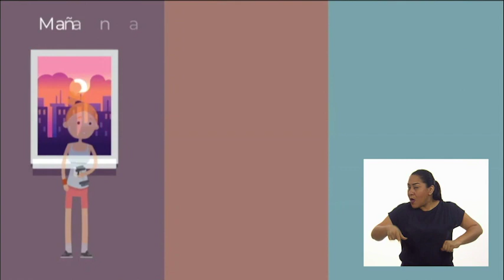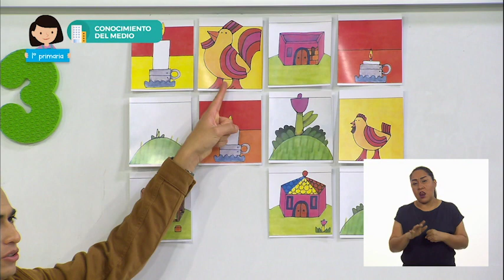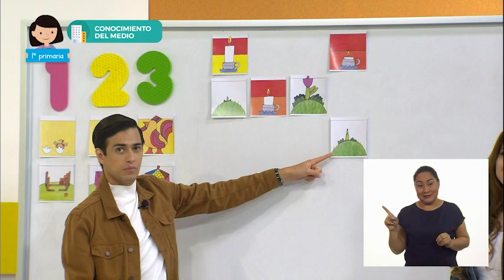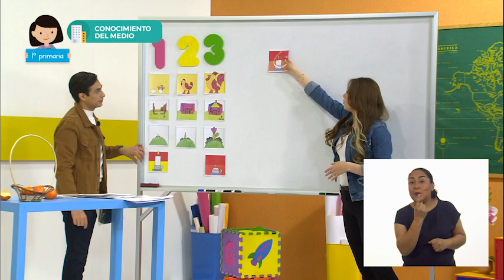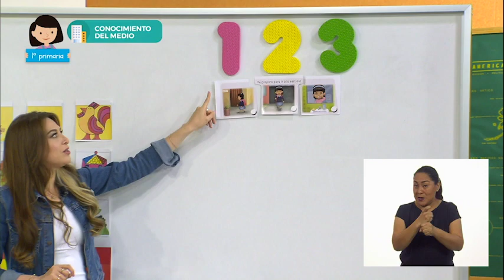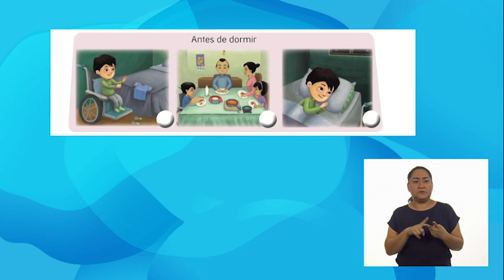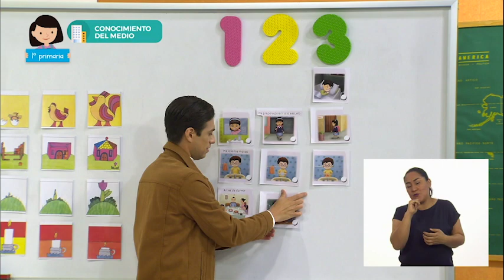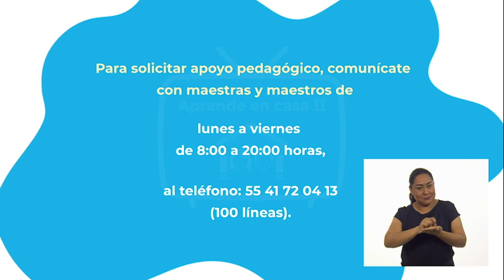1° Primaria » Conocimiento del Medio » 1, 2, 3 Ordenamos las actividades